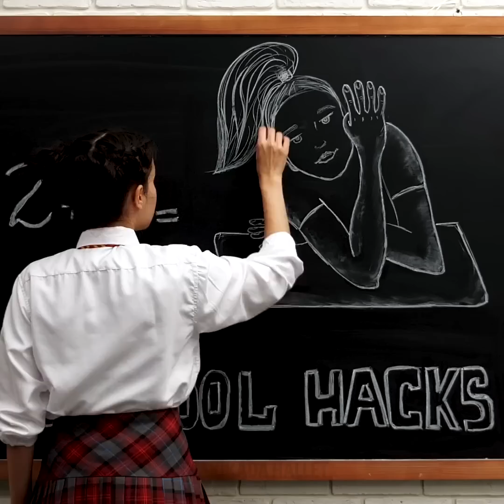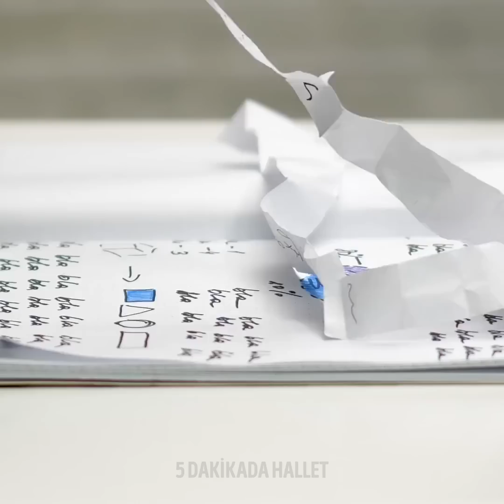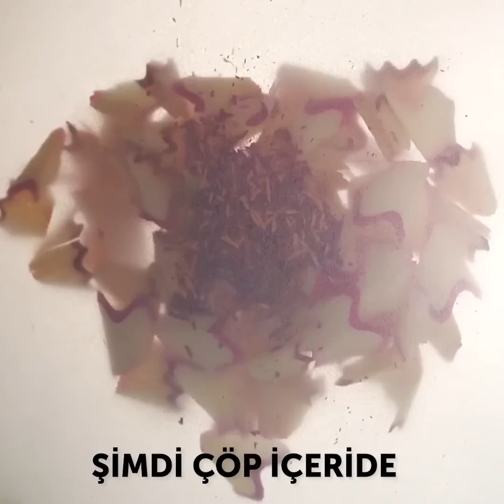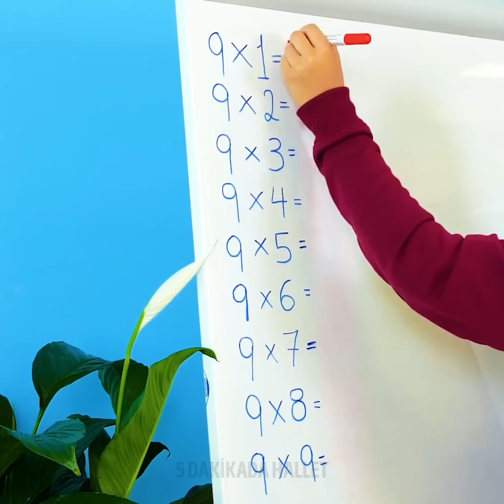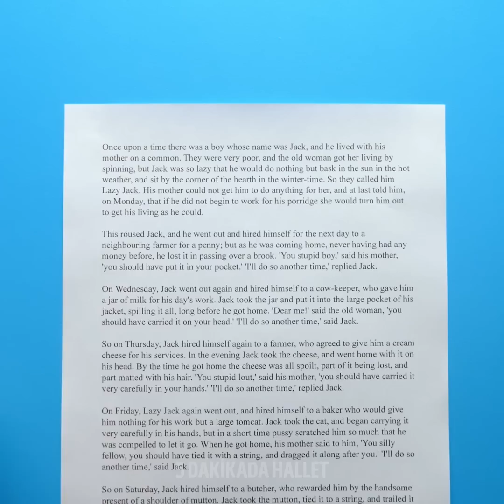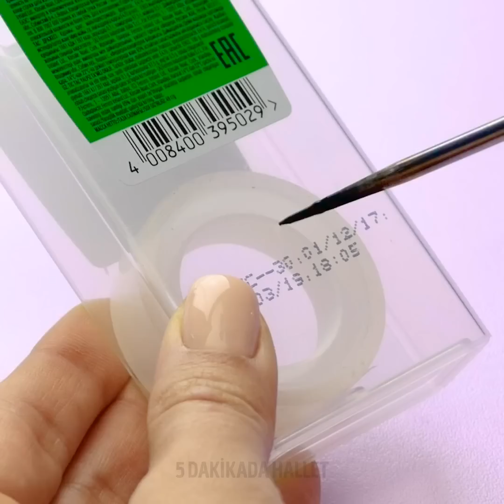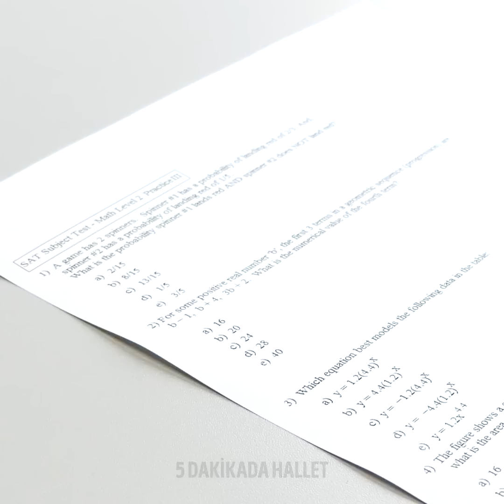KEŞKE DAHA ÖNCE BİLSEYDİM DİYECEĞİNİZ 38 OKUL TÜYOSU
ZEKİ ÖĞRENCİLER İÇİN HAVALI FİKİRLER

Her öğrenci daha iyi not almak ister ve bazen de daha iyi notlar için kopya çekmeyi tercih eder. Kopya çekmek kötü bir şey olsa da, bazı önemli avantajları vardır. Kopya hazırlarken konuyu öğrenirsiniz. Yani diğer bir deyişle bu işlem, notları ezberlemek gibidir. Bir diğer yararı da, çok yaratıcılık gerektirmesidir. Durumlara yeni bir bakış açısından bakmanızı sağladığı için yaratıcı düşünme büyük önem taşır ve sıradan sorunlara beklenmedik çözümler bulmanızı sağlar. Videoyu izleyin ve cetvel veya silgi kullanarak nasıl kopya çekeceğinizi görün. Silgi kullanarak her sınavda nasıl kopya çekeceğinize bir bakın. Önce bir silgi alın ve bir delik delin. Küçük bir kağıt parçası alın ve gerekli bilgileri yazın. Sonra kağıdı katlayın ve silgiye tutturun. Bir diğer şaşırtıcı kopya çekme yöntemi de, gereken tüm bilgiyi kola şişesine siyah gazlı kalemle yazmak. Kolay anlatımı izleyin! Ayrıca cetvelle nasıl kopya çekildiğini göreceksiniz. Tek yapmanız gereken, gerekli bilginin çıktısını alıp cetvele yapışkan bantla tutturmak. Sırt çantanız sıkıcı mı görünüyor? Onu kendiniz süsleyebilirsiniz. Kolay anlatımı görmek için videoyu sonuna kadar izleyin. Öğretmeniniz aradaki farkı anlamadan sınav kağıdınızdaki notu değiştirmekle ilgili müthiş taktiği öğrenin. İyi notlar almanın farklı yollarını öğreneceksiniz! Bilgi depolamak istiyorsanız, boş bir ruj kabını şık bir flaş diske dönüştürüp gizli bilgiler toplayın.

ZAMAN BİLGİLERİ:

00:09 Sınav sırasında nasıl kopya çekilir
01:06 Kalem eski mi?
04:12 Havalı telefon kılıfı fikirleri
07:04 Havalı işlem yapma taktiği
10:34 Kendin yap tarzı su sıçratmaz kapak